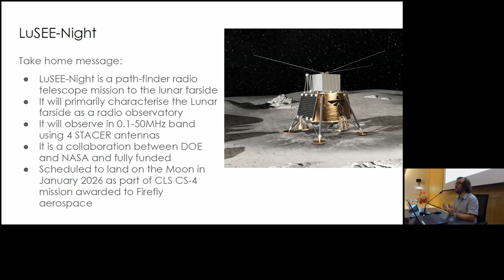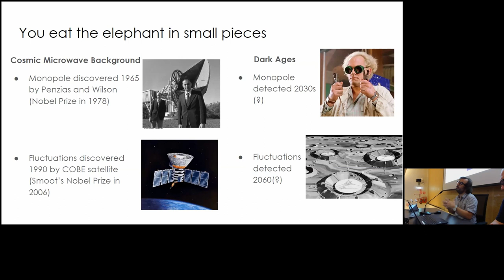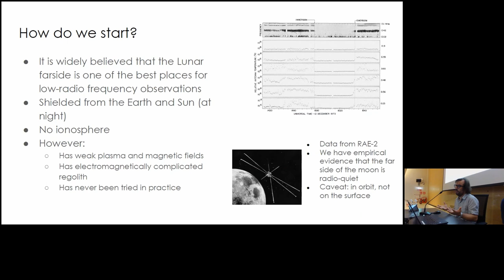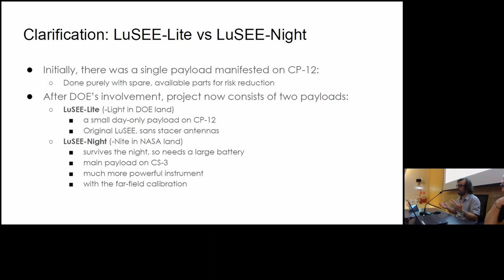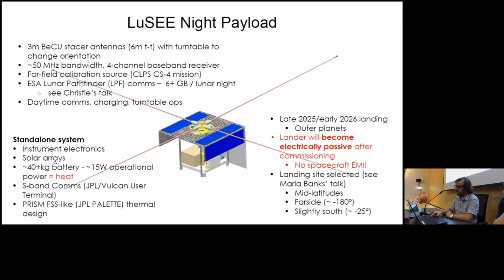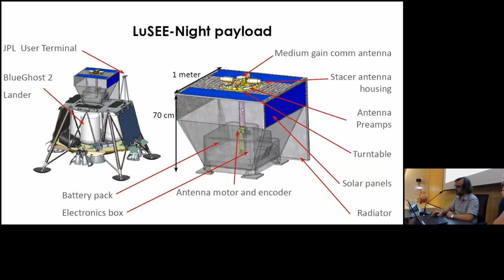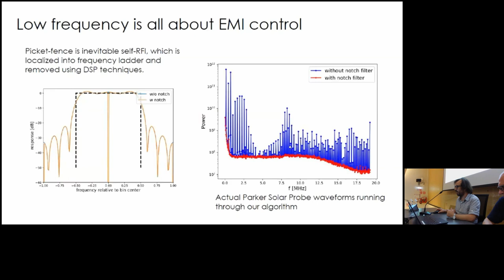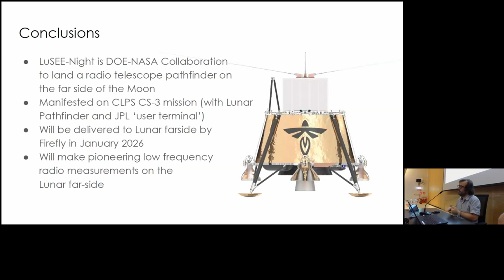European Lunar Symposium 2023 - Anže Slosar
Lunar Surface Electromagnetic Experiment (LuSEE) - Night
Anže Slosar